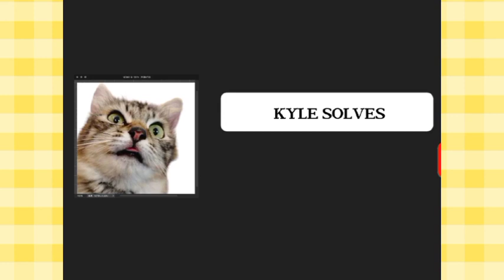TRY NOT TO LAUGH 😆 Kids say the funniest things 🏆 The Michael Barrymore Show 😂 PART 37 Foot in mouth